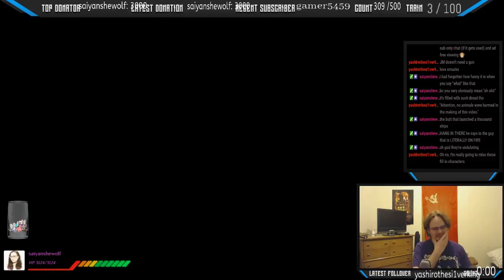JM and Mike Play Resident Evil 6 Chris and Piers Ep 10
Resident Evil 6 is a third-person shooter game developed and published by Capcom. The ninth main game in the Resident Evil series, it was released for the PlayStation 3 and Xbox 360 in October 2012 and for Windows in March 2013. Players control Chris Redfield, Leon S. Kennedy, Jake Muller, and Ada Wong, who confront the force behind a worldwide bio-terrorist attack; each character has unique abilities and styles. Resident Evil 6 was conceptualized in 2009 and entered full development the following year under Resident Evil 4 producer Hiroyuki Kobayashi. It had a development staff of more than 600, making it Capcom's largest production.